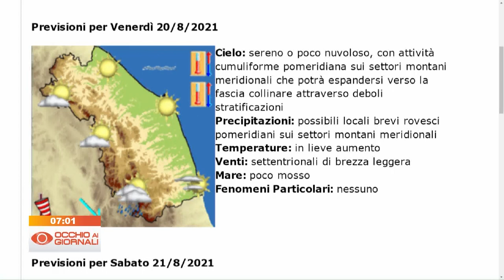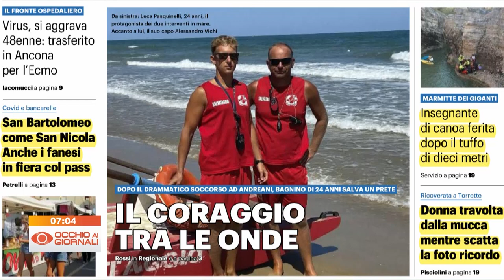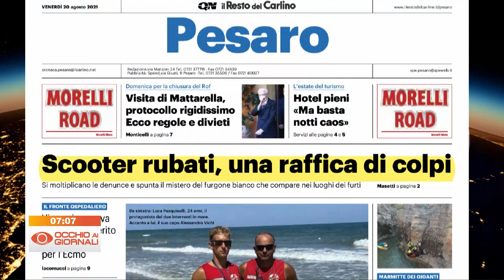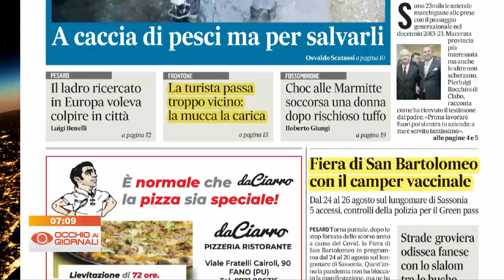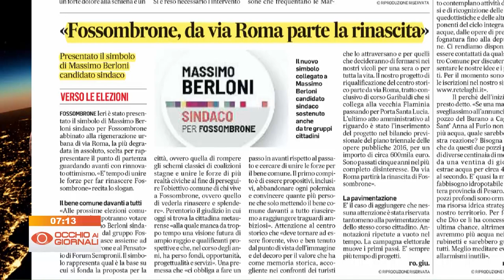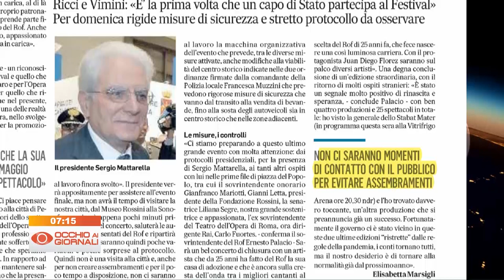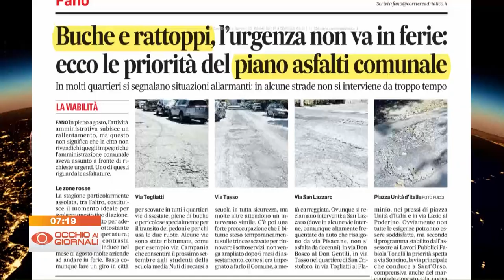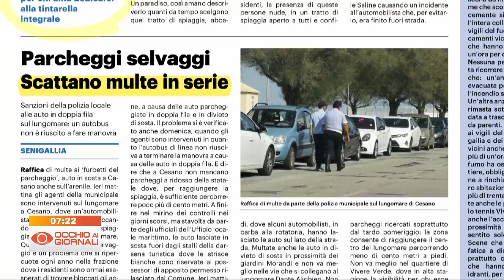Occhio ai Giornali 20 agosto 2021